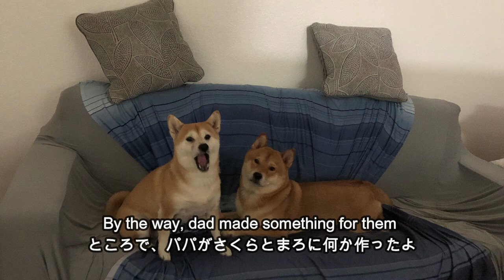October to December , 2023 / 2023年、年末というのは忙しいんですね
It is always busy the end of month of year. 2024 will be coming soon ! / 2023年、年末というのは忙しいものなんですね。